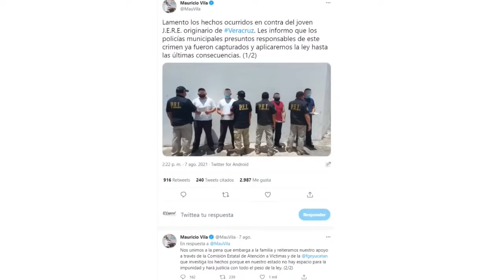🎦 Grabaron a POLICÍAS ROBANDO Auto En Tlalnepantla, Edomex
👉 Video de policías del Estado de México acusados de robar un carro en Tlalnepantla 👇

Policías del Edomex fueron acusados de robar un auto y privar de la libertad a sus tres ocupantes, quienes posteriormente fueron liberados.
Todo ocurrió en el Municipio de Tlalnepantla, Estado de México.

Para obtener más información sobre policías municipales roban auto en tlalnepantla edomex, debe visitar

Este video muestra policías municipales roban auto en tlalnepantla edomex información valiosa, pero también trata de cubrir el siguiente tema:
-video policías robando
-policias roban auto en tlalnepantla
-policias roban auto en edomex

Así que quieres saber más sobre policías municipales roban auto en tlalnepantla edomex, yo también lo hice y aquí está el resultado.
policías municipales roban auto en tlalnepantla edomex me intrigó, así que hice un estudio de investigación y lo publiqué en YouTube.
Nuestro canal Yt tiene varios otros videos similares sobre video policías robando, policias roban auto en tlalnepantla y policias roban auto en edomex
Si estaba tratando de encontrar más información sobre video policías robando o policias roban auto en tlalnepantla, ¿le ayudó este video?
Tal vez le gustaría comentar la lista a continuación y déjeme entender en qué más puedo ayudarlo o información sobre policías municipales roban auto en tlalnepantla edomex.